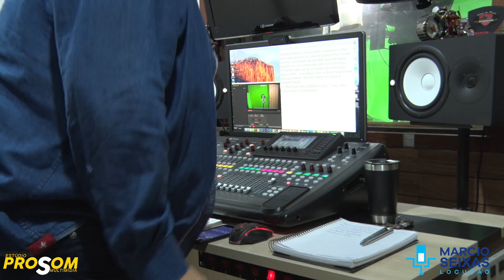Marcio Seixas - DEMONSTRAÇÃO DE GRAVAÇÃO COM DIREÇÃO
Siga meu Instagram para ter acesso a vários conteúdos que posto semanalmente